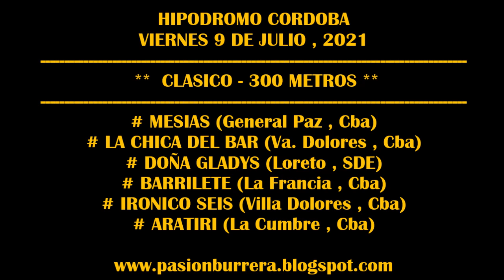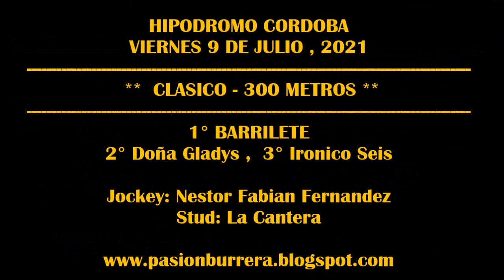BARRILETE, Hipodromo Córdoba (09-07-2021)